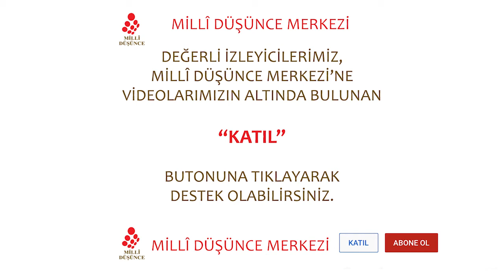ÇILGIN TÜRKLERİN MAĞUSA SAVUNMASI: Gazi Mücahit E. Kur. Alb. Oğuz Kalelioğlu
1974 Kıbrıs Barış Harekâtı sırasında Türk Mukâvemet Teşkilatı saflarında Mücahit olarak görev yapan E. Kur. Alb. Oğuz Kalelioğlu'nun Mağusa Limanı'nı savunurken yaşadıkları "Çılgın Türkler" dedirtecek türden.
O anıları sizlerle paylaşıyoruz.

Millî Düşünce Merkezi'nin sesinin daha gür çıkması için desteğiniz şart!
Destekte bulunmak için:
Katıl butonuna tıklayarak üye olabilir ve bizlere destek olabilirsiniz.

Araştırmamızı istediğiniz konuları, görüş ve önerilerinizi videonun altına yorum olarak yazabilirsiniz.